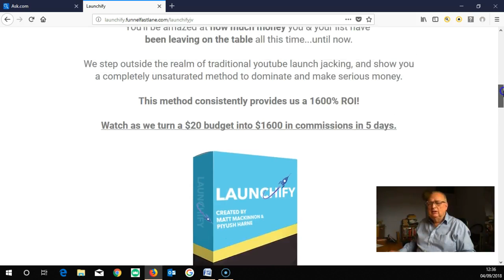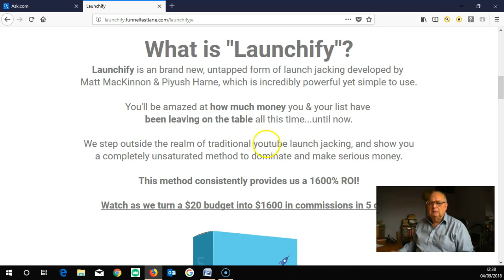Launchify Review & Bonuses - $3000 in 4 days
To Buy or any queries
I have studied this for about 2 years and paid a few so-called Gurus for their systems. Fundamentally it’s about doing a deal with a person who is launching a new program that’s coming on the market soon where you will do a review of his/her program for an agreed percentage of the selling price if you manage to sell any through your review.

A brand new method for making easy money launch jacking